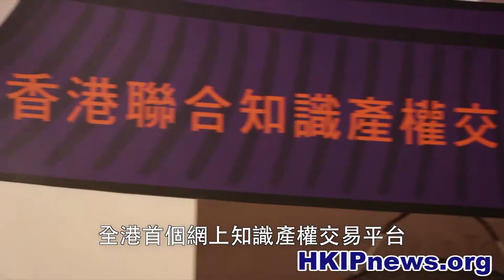[HKipnews] 香港聯合知識產權交易所日前正式啟動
全港首個網上知識產權交易平台，香港聯合知識產權交易所日前正式啟動。香港聯合知識產權交易所有限公司3位執行董事，在200多個嘉賓見證下，為該公司主持了鳴鑼儀式。

記者：黃佑銘 王竺欣

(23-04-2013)